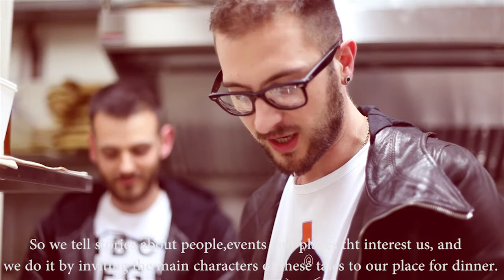Food Bloggers - Firenze4Ever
Blending fashion and food in the "Food Lab" at the 5th Edition of Firenze4Ever, a selection of top food bloggers tell us what they think joins these two fantastic forms of expression.